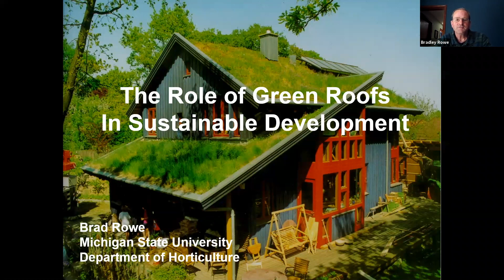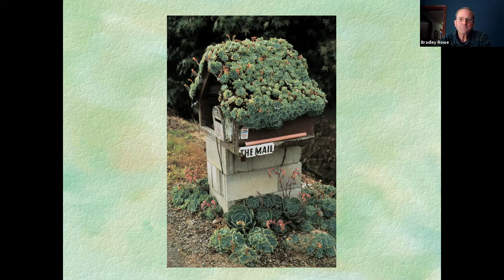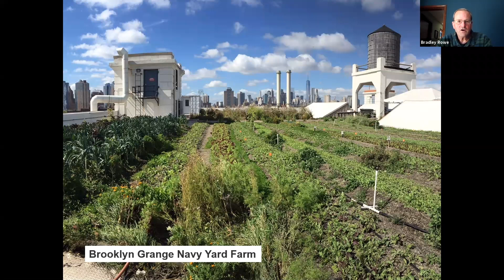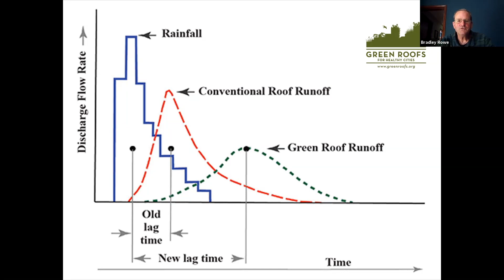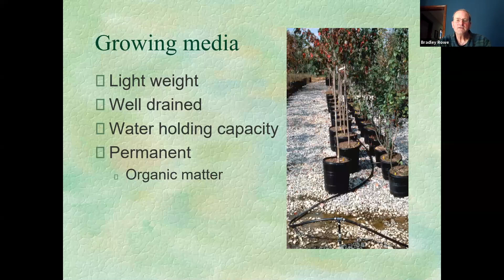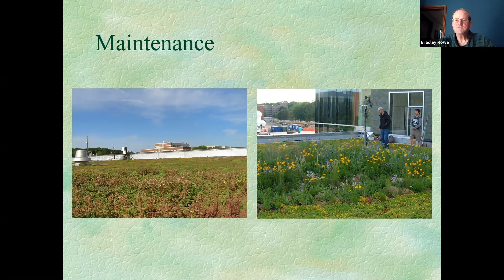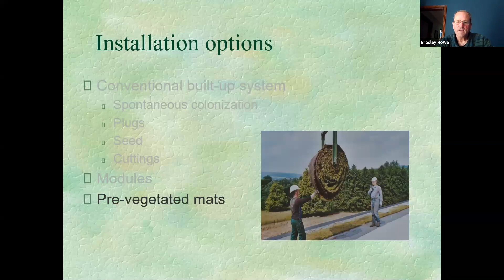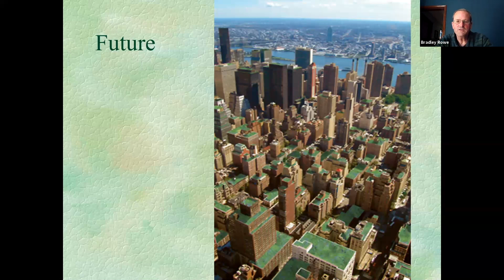OSU Extension: The Role of Green Roofs in Sustainable Development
Bradley Rowe, Professor with Michigan State University in East Lansing
presented The Role of Green Roofs in Sustainable Development

This webinar has been made possible by the generosity of Charles and Linda Shackelford, former co-owners of TLC, Oklahoma City and was presented on May 13, 2021.